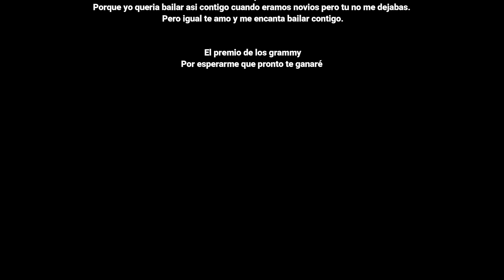Full Reacción a Farruko - Pepas (Official Video) | Reacción en Español | Desde Los Estados Unidos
En este video miramos juntos por la primera vez el video de Farruko cantando la canción llamada "Pepas" en el video oficial.

Amigo y Suscriptor Gabriel me la recomendó.

En el video, miramos juntos y después conversamos de la impresión que tuvo.

Qué otras canciones son buenos para bailar que recomiendan?

Intro: 0:00
Video Musical: 2:20
Analysis de Letra: 4:10
Otros Comentarios: 6:44
Preguntas 8:53
Reacción Final: 12:30

English:
In this video we watch for the first time Farruko singing the song "Pepas" (Seeds) in the Official Video.

In the video, we watch together and afterwards we converse about the impression it had.

What other songs that are good to dance to would you recommend?

Intro: 0:00
Music Video: 2:20
Lyrics Analysis: 4:10
Other Comments: 6:44
Questions: 8:53
Final Reaction: 12:30